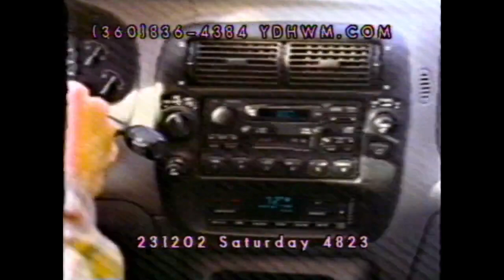YDHWM 4823 Good Burger 231202 Saturday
Rick talks about eating a good burger.